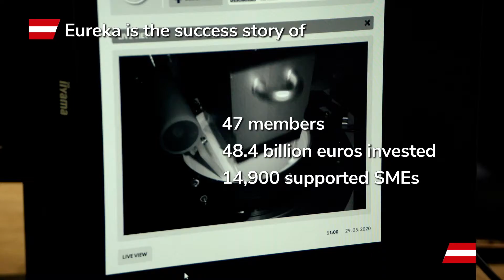EUREKA - Welcome to the Austrian Eureka Chairmanship 2020/2021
EUREKA is a leading open platform for international cooperation in innovation. In 2020 we celebrate the 35th anniversary of Eureka. The Austrian Eureka Chairmanships starts on July 1st, 2020.